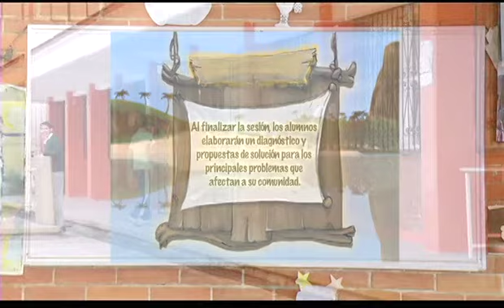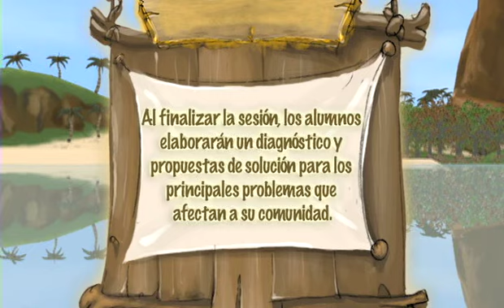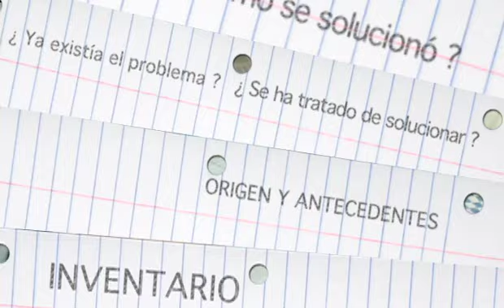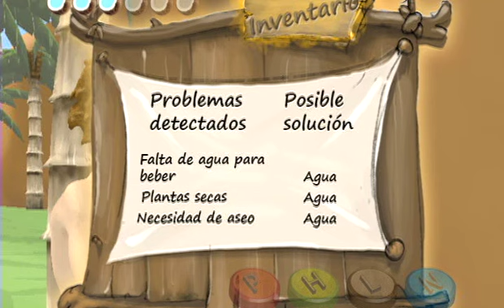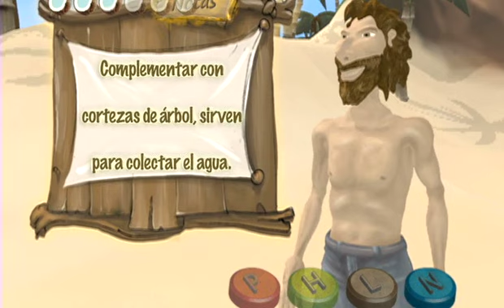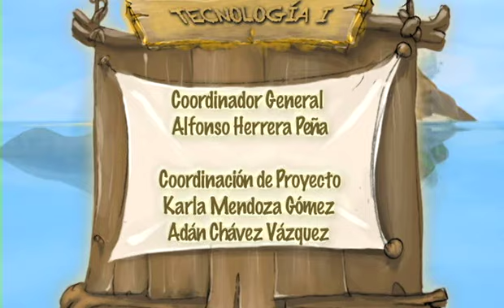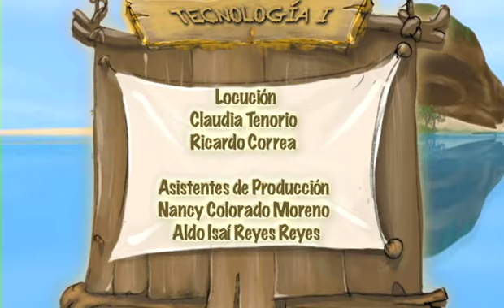04. ¿Cuál es el problema?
Nivel: Telesecundaria
Asignatura: Tecnología I
Grado: Primer grado
Bloque 1
Secuencia 2